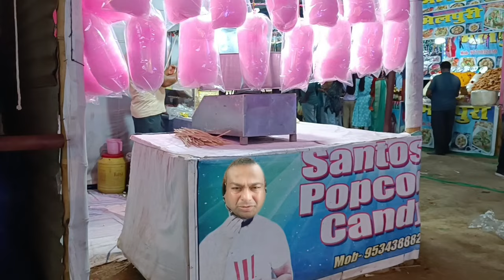Disneyland Jehanabad 2023 | Shot by Prince Gupta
Disneyland 2023 at Jehanabad Bihar India
Disneyland Jehanabad
Disneyland
Disneyland Mela
Disneyland Vlog
Disney land